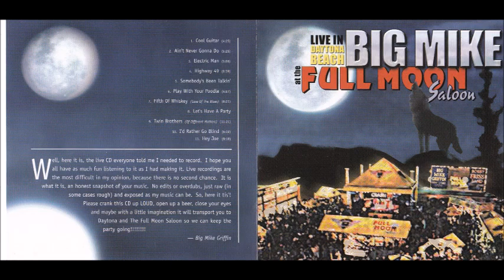Big Mike Griffin - Electric Man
Towering overhead at 6'10", you could easily make a case that there's no bigger blues musician than Big Mike Griffin.

Big Mike comes from a proud tradition of journeyman blues musicians.  He has performed on stages across North America and Europe; every place from juke joints and roadhouses to Turner Field and Riverfront Stadium.

Big Mike has also been a biker for more than 30 years. His love of both music and motorcycles spawned a new type of Motormusic that has been widely accepted as a new and exciting form of Blues/Rock.

Born and raised in Lawton, Oklahoma, Big Mike was introduced to music at an early age. "My Dad played so there was always a guitar or fiddle laying around the house. It seems like I've been playing as long as I've been alive."  Later, he began listening to blues artists like T-Bone Walker, Paul Butterfield, and Mike Bloomfield. His blues education was further enhanced by late night highway trips to Texas to catch legends like Freddie King, Albert King, and Albert Collins.

Big Mike started his career as a  professional musician in the clubs and honky tonks in southern Oklahoma and north Texas. He haunted the blues clubs in Wichita Falls and the Dallas- Fort worth area early on, as the blues music that came from that area really spoke to him.  He formed friendships with many great  bluesmen of the area. Jimmy Vaughn and his brother Stevie were  acquaintances as well as peers.

Blues was his first love musically, but to stay working in the music business, he also played country music.  In the late 70's he formed the Broken Spoke band. The band's success led him to share the stage with such artists as Hank  Williams Jr., George Strait, John Connely, Johnny Rodriguez, Barbra  Fairchild and David Frizzell to name just a few. His relationship with those artists ultimately led to his relocation to  Nashville. At that time, through his good friend, Warren Haynes, Mike was  hired by David Allan Coe to play guitar in his band. He toured with  Waylon Jennings, Willie Nelson, George Jones and Neal Young, just to  name a few.

At the end of his tenure with Mr.Coe,  Mike left to form a blues band. He was signed to Malaco records in 1992 and released three CD's on that label.  In 1997, long time friend and fellow biker John Tubbs partnered with Mike to form Chrome Link Records, which is based  in Lawton, with an office in Nashville. They currently have 8 titles on the label.

In 2008, Big Mike starred in the award-winning documentary  "Iron City Blues", which chronicled his creation of a blues song about the most notorious town in the South.  This film received rave reviews in the press, from Biker Magazine, to the European edition of Easy Riders Magazine. In 2014, Big Mike was inducted into the Oklahoma Blues Hall of Fame.

Today, he continues to tour the country, sharing his unique form of the blues with long- time friends and a new generation of fans.